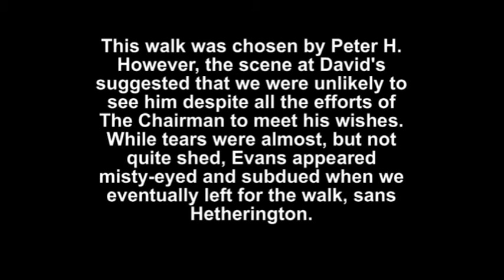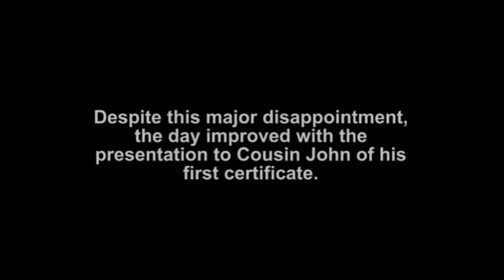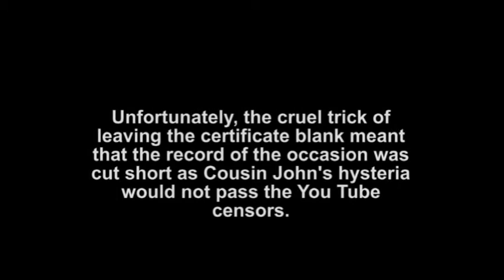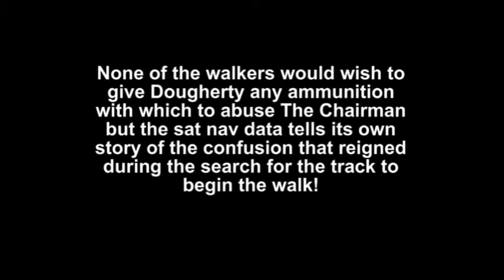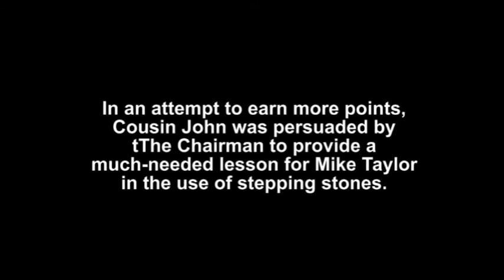Wylam Rumblers Walk 6 August 2010.avi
A circular walk of 12 miles beginning and ending at Langlee in the Harthope Valley, Northumberland.